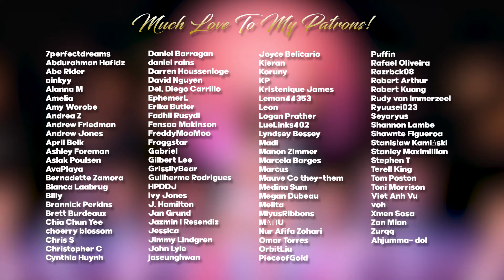MAMAMOO Sketchbook "MAMAMOO Show, HIP, I Miss You" LIVE REACTION!!! | EVERY SINGLE TIME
Hello, human.